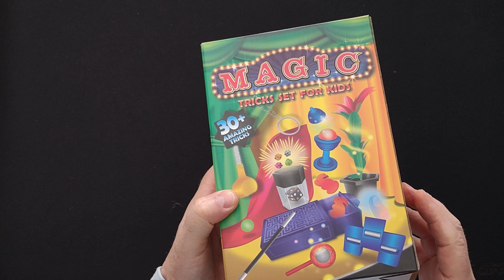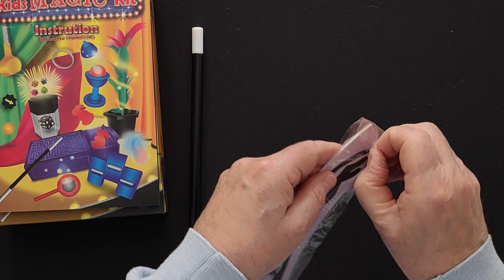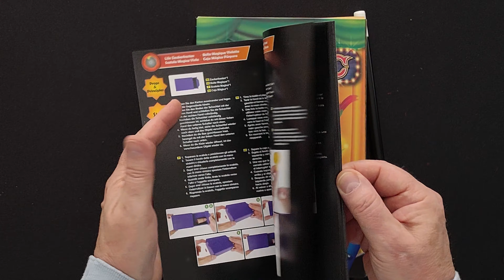JE TESTE UN COFFRET DE MAGIE pour les enfants #10 🪄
Dans cette vidéo, je teste un coffret de magie pour enfants, un coffret de 30 tours de magie à découvrir.
▬▬▬▬▬  MATÉRIEL NÉCESSAIRE : ▬▬▬▬▬
Coffret Tours de Magie 30 tours

▬▬▬▬▬  MES LIVRES ET COFFRETS DE MAGIE : ▬▬▬▬▬
🔽 Pour acheter mon dernier livre 🔽
Mon grand livre de magie: 75 tours (Format Kindle)
Mon grand livre de magie: 75 tours (relié)
Coffret de magie « La grande Magie »

@magiesimple est une chaîne de magie, trucs, astuces, tours faciles, défis,challenge,casse-tête, pour  s'amuser entre amis et aussi devenir magicien!.
 @magiesimple is a channel of magic, tips and easy tricks to become a magician or have fun with friends.